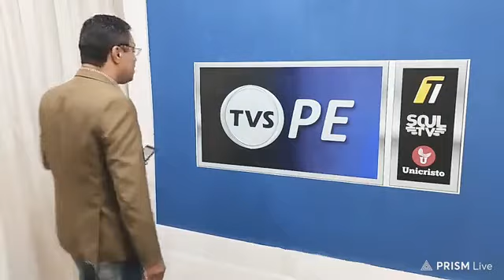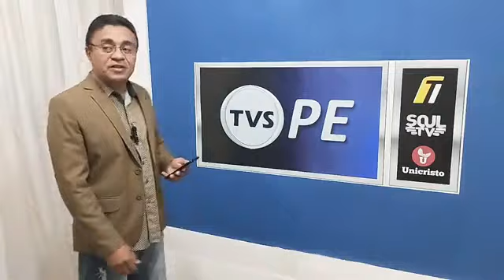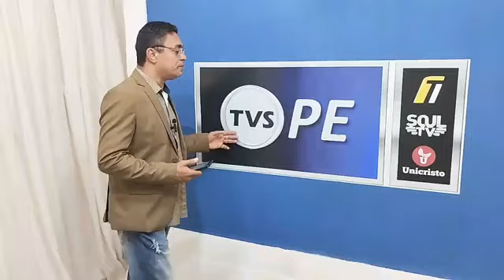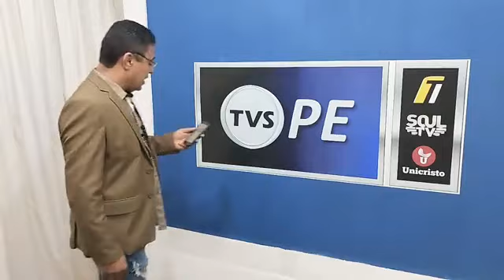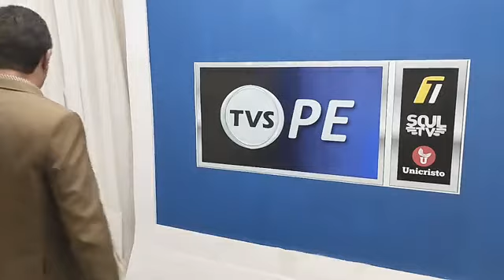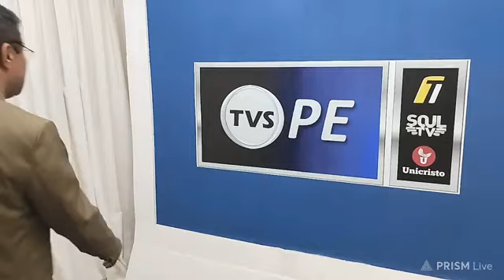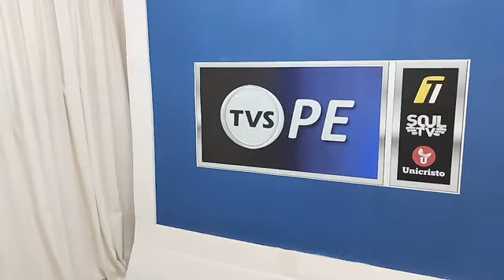TVS PE - 29/03/2023